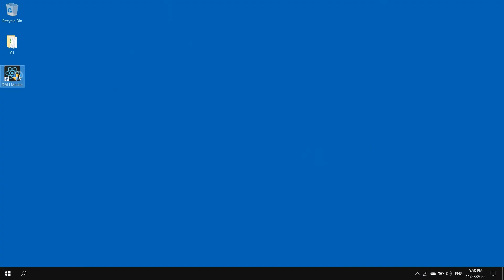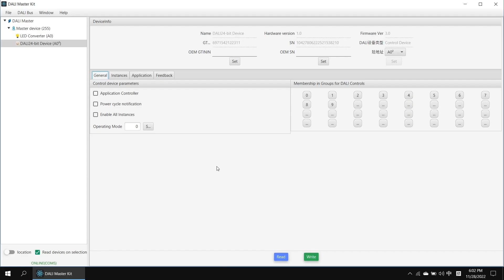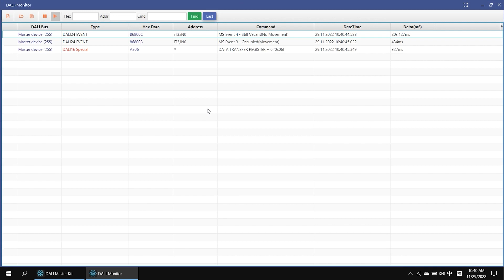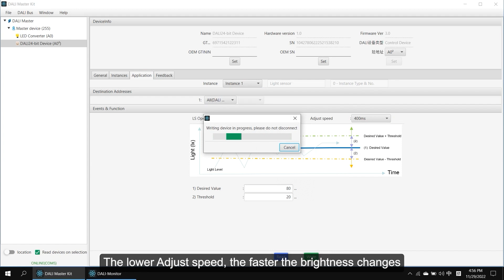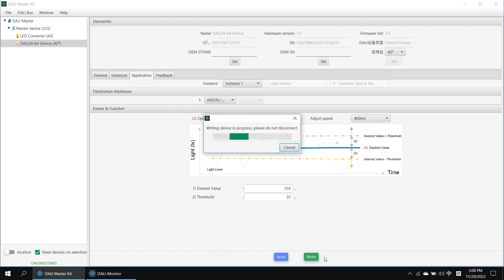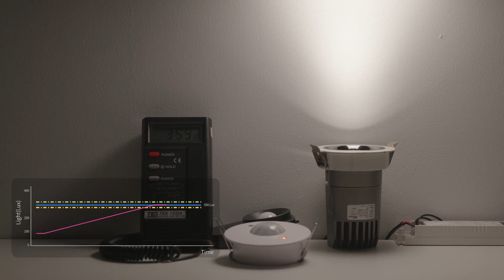Sunricher DALI PIR & Light Sensor Instruction Guide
Product Code: SRDA9030APIR

The SRDA9030APIR is a ceiling-mountable DALI-2 Lighting & PIR Sensor that can be configured from the DALI master program.

This ceiling PIR Sensor connects to the DALI BUS. This means there is no need for any additional power supply for the sensor to work. Once the DALI PIR Sensor has been connected to the DALI system, the DALI Master can then be used to program the sensor with all the various lighting control settings as required.